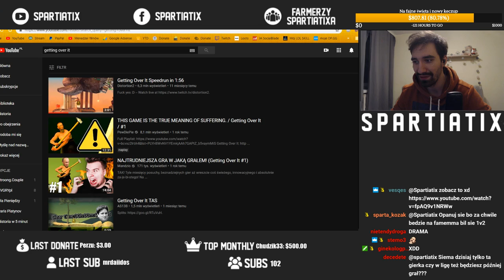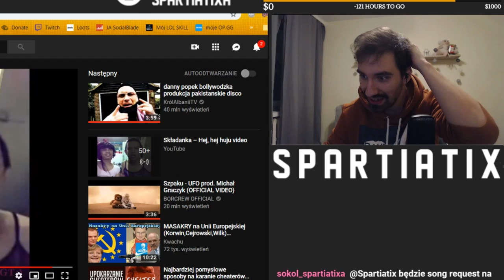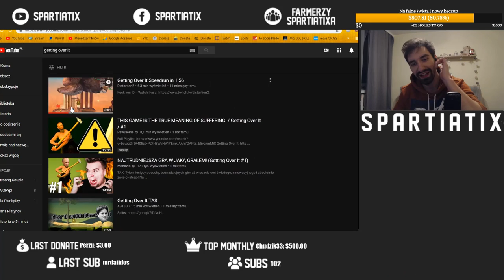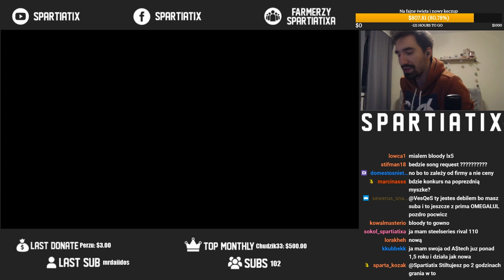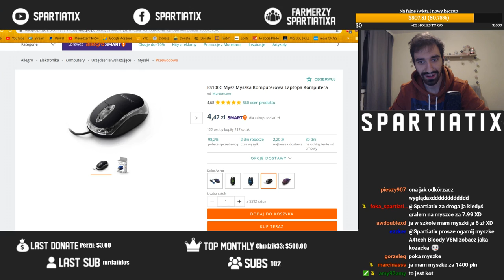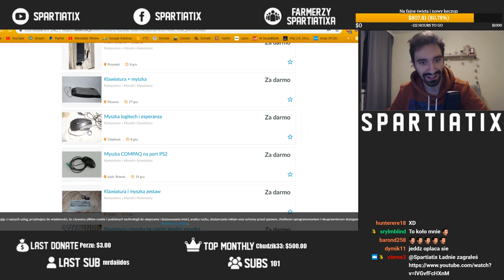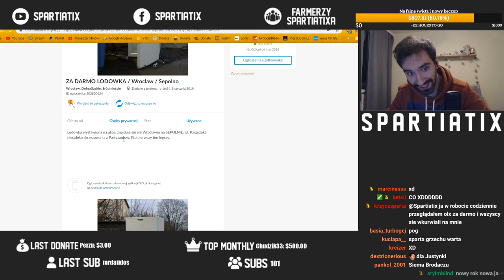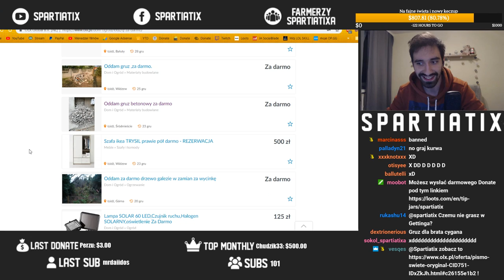TO MIAŁA BYĆ PROSTA GRA NA 15 MINUT | GETTING OVER IT #1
Prosta_gierka_part_1.mp4